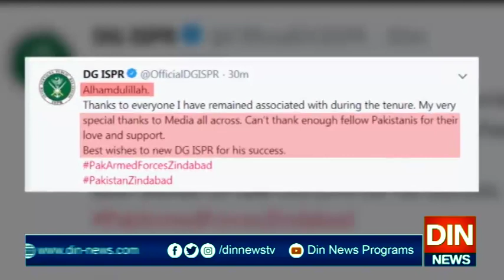پاک فوج میں تقرری اور تبدلے